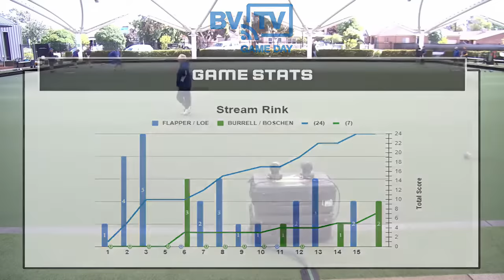2023 Men’s Prestige Pairs - Round 7 | FLAPPER / LOE vs BURRELL / BOSCHEN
2023 Moama Men’s Prestige Pairs

Round 7
FLAPPER / LOE
Vs
BURRELL / BOSCHEN